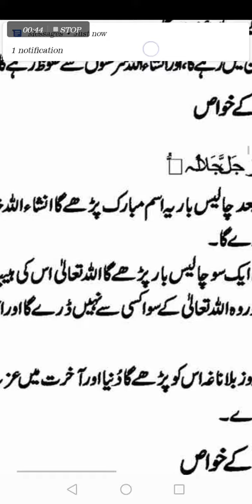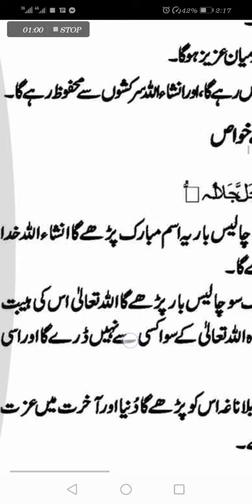Al moezo KY vird ky faweyed المعز کے ورد کے فوائد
اللہ تعالی کے صفاتی ناموں کی فضیلت اور عظمت